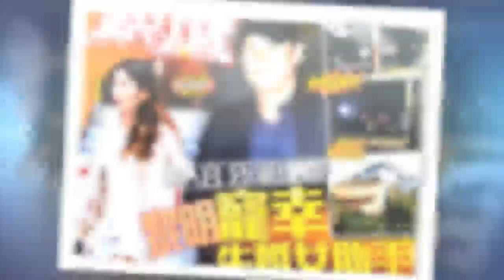黎明竟然傻更更成为便宜daddy?新天王嫂5个月前才抱着富商放闪,现在竟然怀着天王的种6个月!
日前，才刚刚爆出黎明与女助理的恋情，接着媒体就拍到她怀孕，黎明升格当爸爸啦~

不過有媒體報導，阿Wing在離婚後曾與一名富二代交往，兩人對這段感情相當高調，一直到2017年10月都還一起出席婚禮，卻在3月爆出已懷孕6個月的消息，懷疑她是無縫接軌。